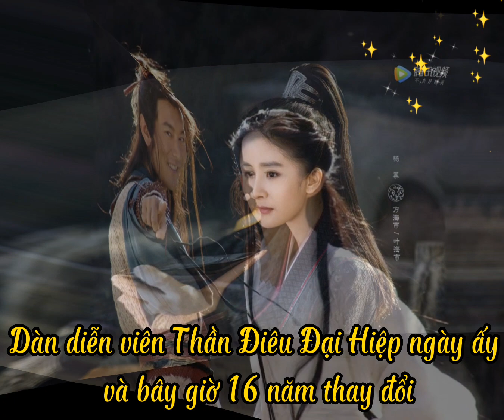Dàn diễn viên Thần Điêu Đại Hiệp 2006 - Ai là người thành công nhất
Cảm ơn quý vị và các bạn đã theo dõi video. Chúc quý vị và gia đình tràn đầy sức khoẻ và niềm vui trong cuộc sống. Mời quý vị và các bạn đón xem sau 16 năm thì 3 nhân vật của chúng ta thay đổi như thế nào nhé